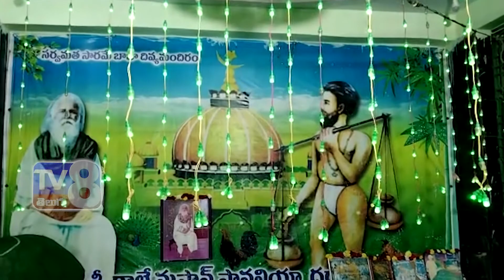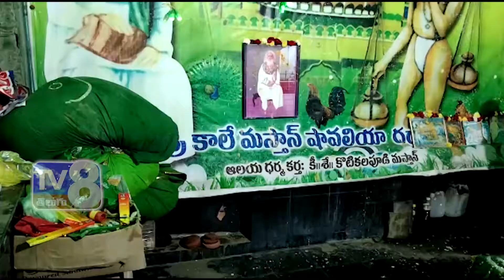గంధం మరియు ఉరుసు మహోత్సవం || సంతమాగులూరు